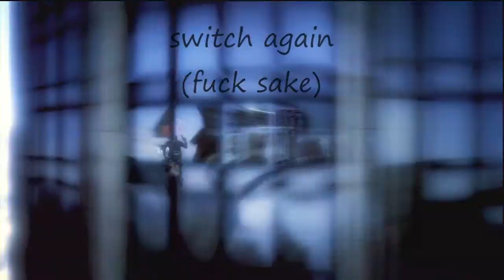Grand Theft Auto 5: Mission: Three's Company (GTA5)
A mission from Grand Theft Auto 5. the first player switch mission.